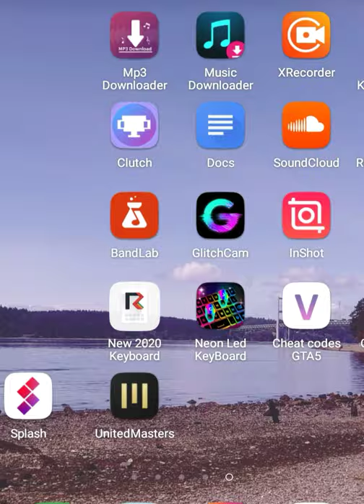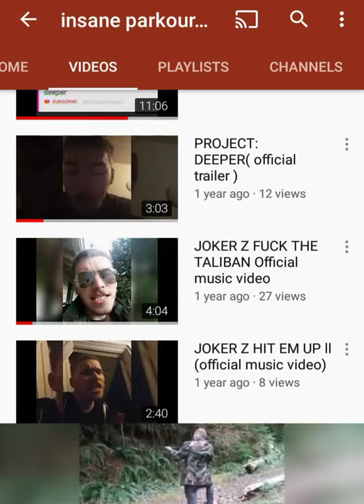200 MILES PT 2 UNCUT TRAILER